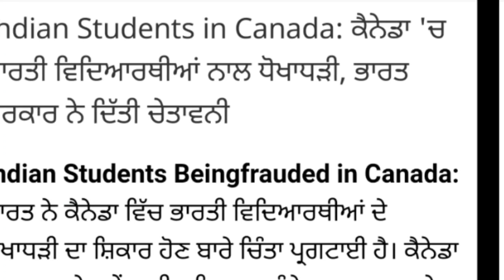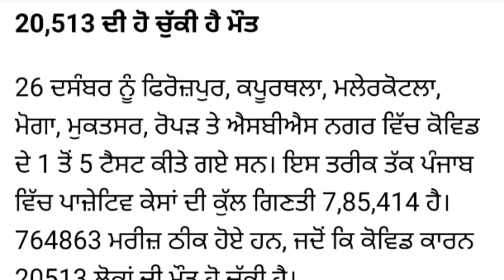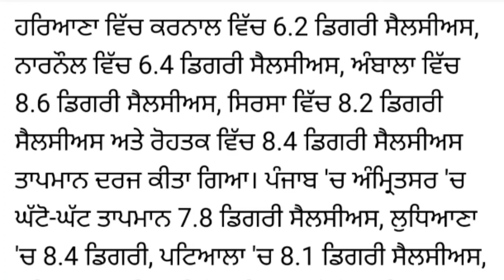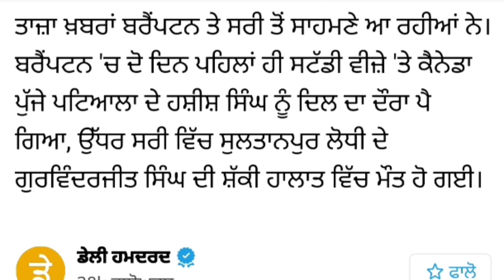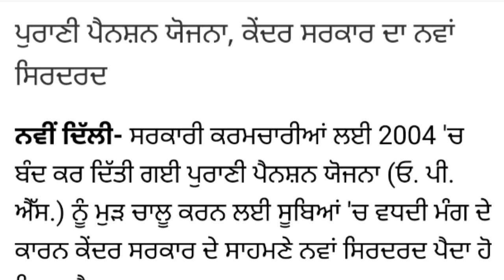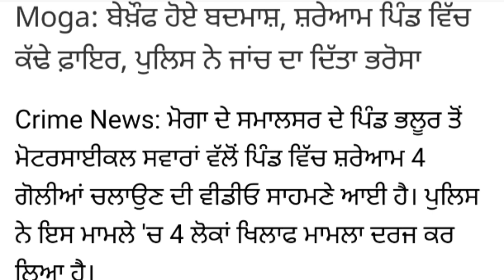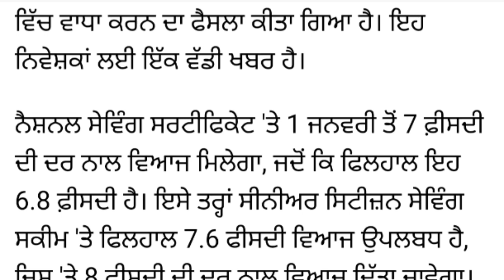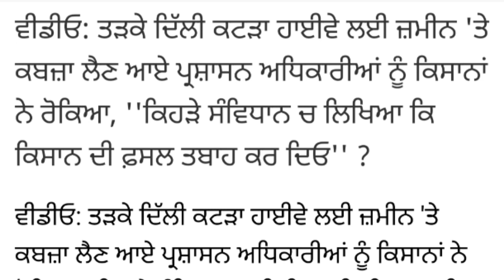Top News Big News of Punjab 01 January Punjab News TV - Punjabi News